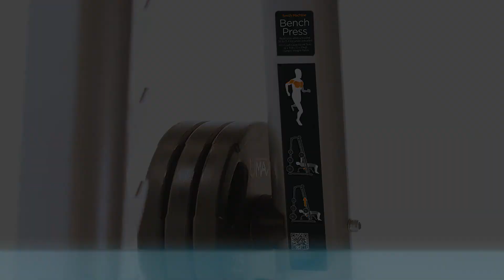Cadre guidé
Idéal pour travailler tout le corps, des squats aux pectoraux en passant par les épaules ou les fentes, vous pouvez développer une quantité infinie d'exercices avec plus ou moins de charge grâce aux crans de sécurité.